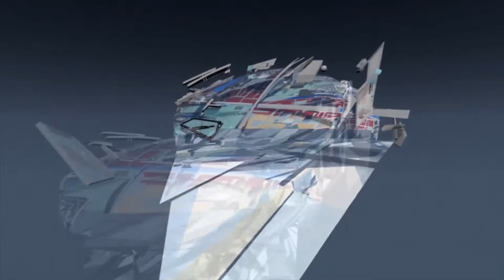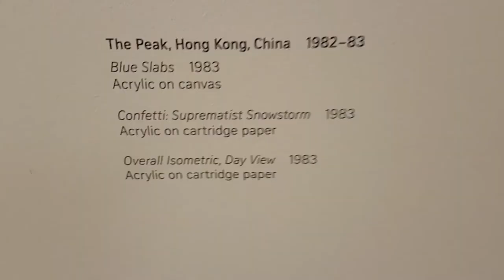Zaha Hadid - Virtual Reality Experiences Trailer